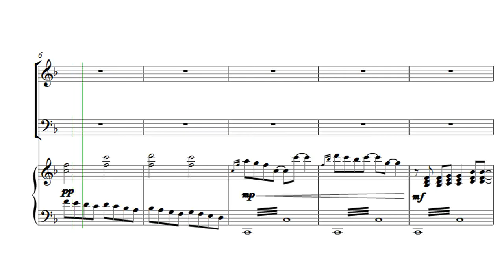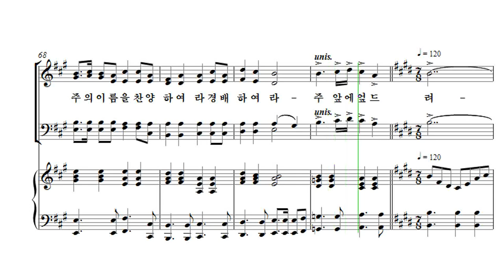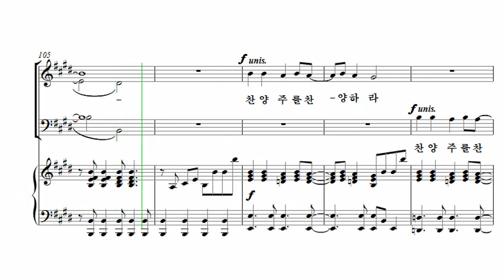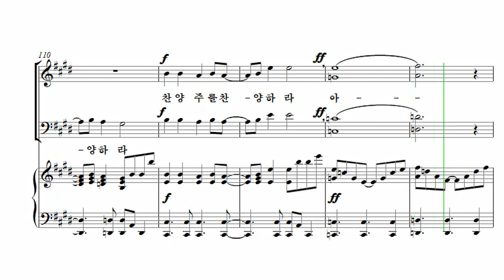[유빌라테 23집] 22. 찬양 주를 찬양하라 - 백하슬기 Soprano